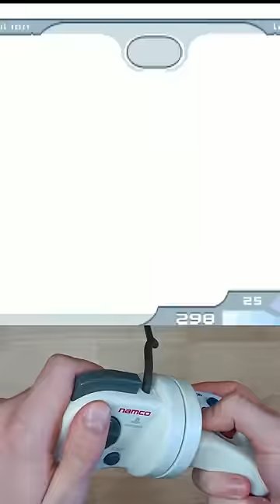Самый необычный геймпад для PS1 - NegCon. Обзор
Геймпад NegCon с поворотным механизмом прямиком из 1995. Один из первых, выпущенных по лицензии PlayStation. Был представлена на легендарной первой выставке Е3, когда со сцены была сказана лишь цена в $299